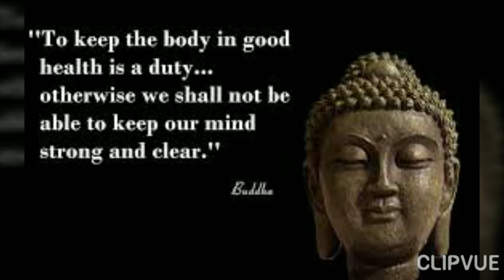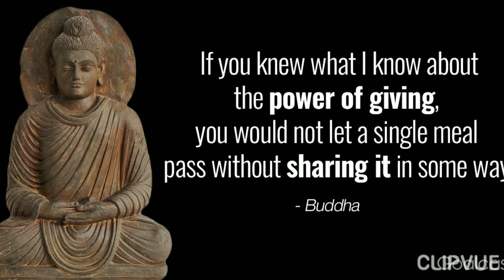Gautam Buddha quotes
*Copyright: All the content published on this channel should not be used or Reproduced on full or part of it without the creator (Lord Buddha And Buddhism) permission

Great Buddha Quotes On Life | Buddha Quotes In English | Buddha Quotes That Will Change Your Life | Life Quotes | Wonder Zone

The law of karma explained by buddha | A beautiful story of karma | Buddha quotes |  Gautam buddha motivational story | Lord buddha | Buddha quotes | A beautiful story of karma | the story of lord buddha | buddha stories english | Buddha stories | Motivational story. Inspirational stories. Moral story. buddha story in english.